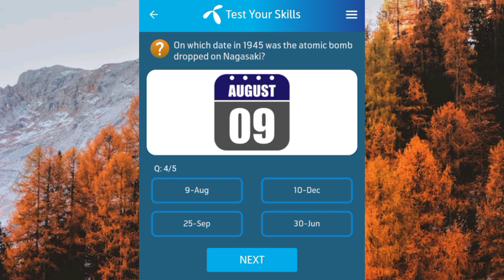On which date in 1945 was the atomic bomb dropped on Nagasaki? | Britain declared war on Nazi German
On which date in 1945 was the atomic bomb dropped on Nagasaki? | Britain declared war on Nazi Germany in what year?